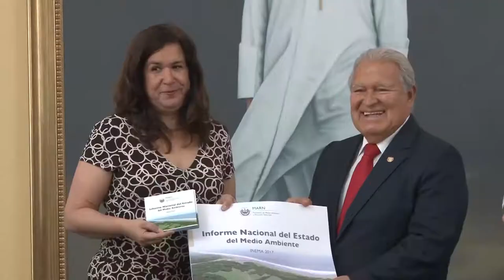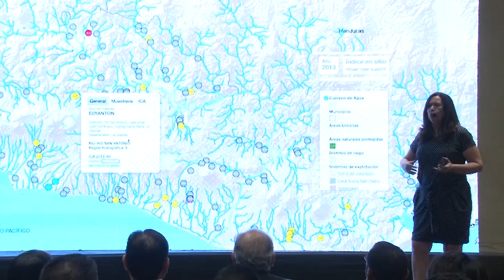MARN presenta Informe Nacional del Estado del Medio Ambiente a presidente Sánchez Cerén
El informe establece una línea base de la situación actual del El Salvador en las diferentes dimensiones ambientales como vulnerabilidad y cambio climático, recursos hídricos, biodiversidad, saneamiento ambiental y modernización en la gestión de datos e información.